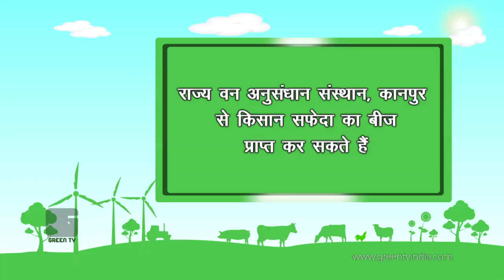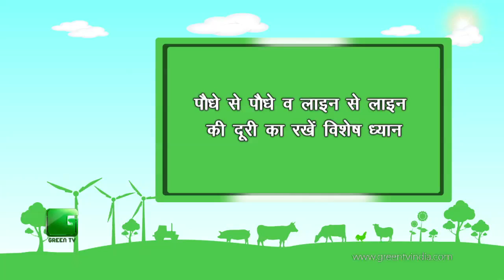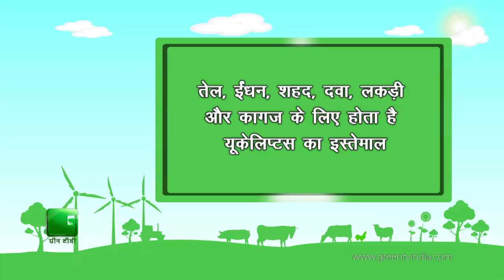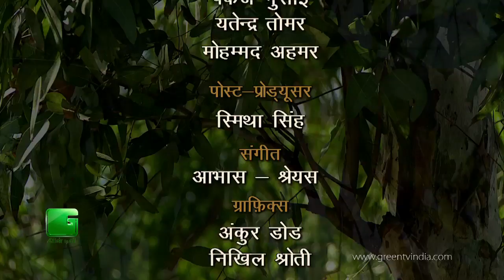Eucalyptus In Baatein Kheti Ki - On Green TV